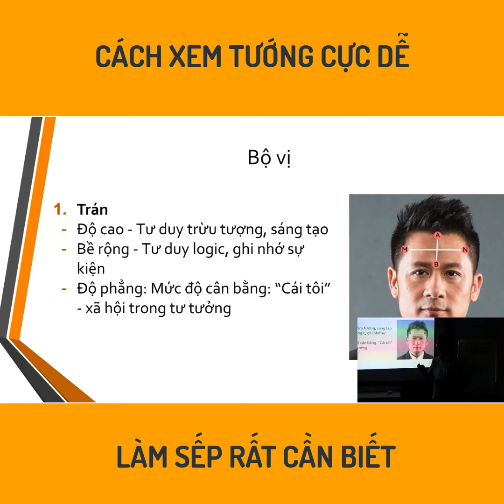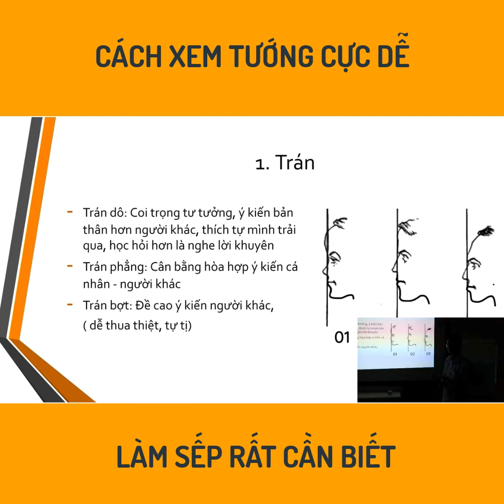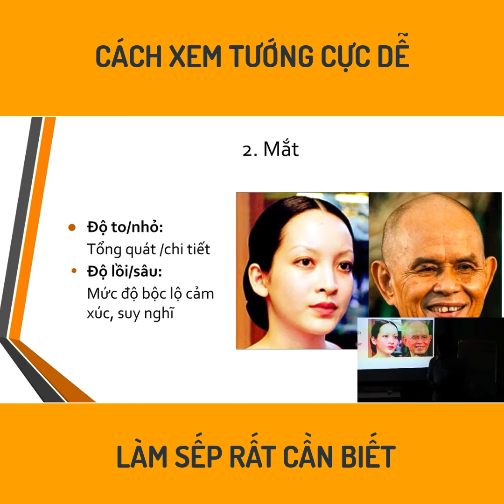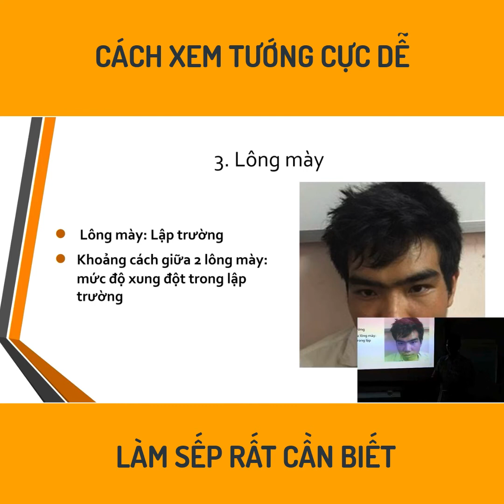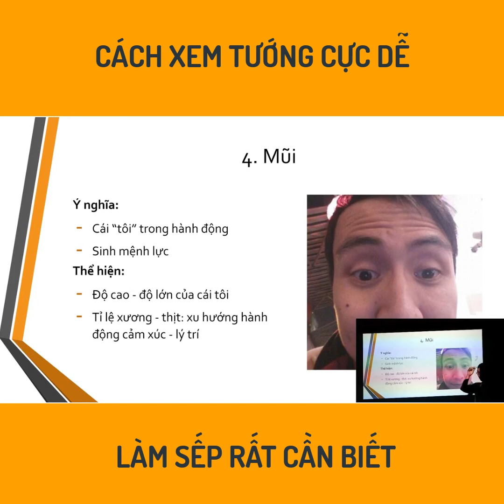Cách Xem Tướng Đơn Giản Nhất Ai Cũng Có Thể Xem | Nhân Tướng Viên Minh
Nhân tướng Viên Minh hướng dẫn bạn cách xem tướng cơ bản nhất, rất đơn giản, ai cũng có thể xem được.

Giảng viên: thầy Viên Minh

Đôi nét về thầy Viên Minh:
☑️ Thầy Viên Minh bắt đầu nghiên cứu các bộ môn huyền học (Nhân tướng, Tử vi, Phong Thủy, Kinh dịch, v.v…) từ năm 2006, tức đã được 15 năm cho tới hôm nay.
☑️ Thầy Viên Minh được mời thỉnh giảng về Nhân tướng học tại Trường đại học Khoa học xã hội và Nhân Văn
☑️ Cách nghiên cứu của thầy thường dựa trên phương pháp luận rất khoa học, logic và dễ hiểu, và dễ dàng nghiệm chứng trong cuộc sống
☑️ Thầy đã giúp đỡ trên hàng ngàn người các vấn đề liên quan với vận số, công việc, hôn nhân, cuộc sống qua hiểu biết sâu sắc về các bộ môn Nhân tướng, Tử vi, Phong thủy và Kinh dịch.